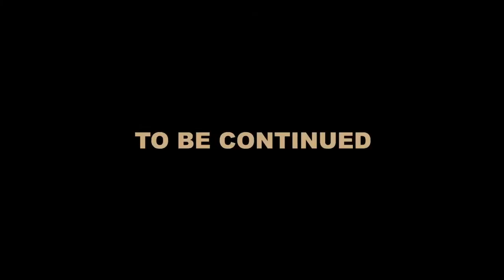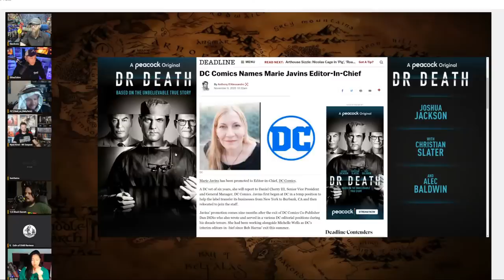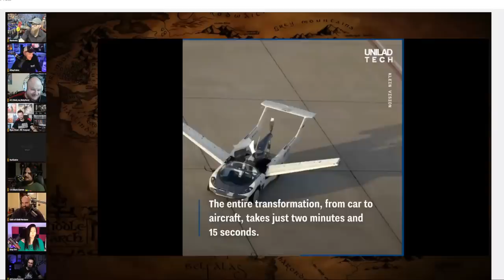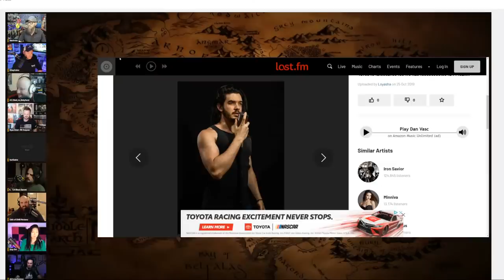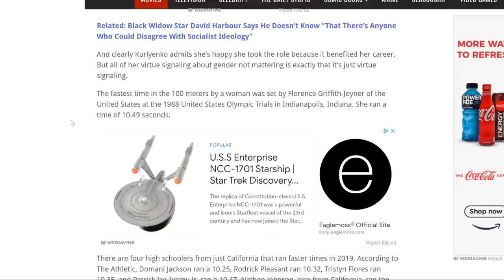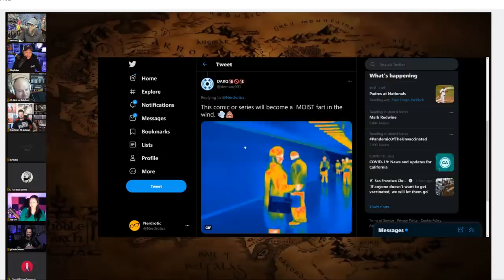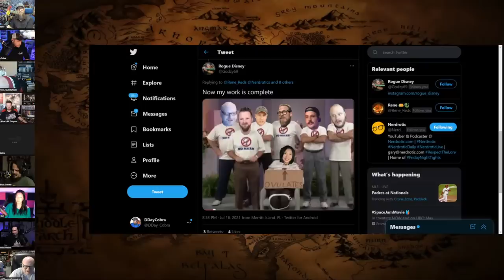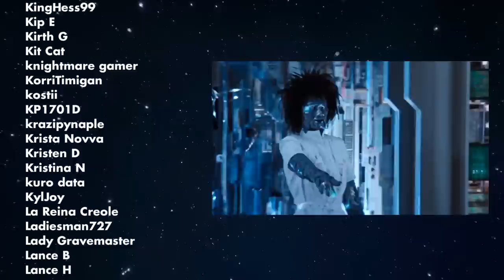Our HERo Loki | Disney's Climate of FEAR - Friday Night Tights #154 w/ It'sAGundam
Welcome to Friday Night Tights: a  @NerdroticLive and @GeeksandGamers production

Featuring special guest:   @ItsAGundam @Gundoclips

The Lads:
Gary from  @nerdrotic @NerdroticLive @NerdroticDaily
Jeremy from   @GeeksandGamers @DDayCobra @SportsWarsNetwork @ParkHoppin @geeksandgamersplay @geeksandgamerslife
Odin from   @OMBReviews and @TheOMBReport
Ryan from   @ryankinel-rkoutpost1 @rkoutpostlive8385 @rkoutpostgaming8112
 @QTRBlackGarrett  from @StevenCrowder
Tom from @MidnightsEdge and @MidnightsEdgeAfterDark
and
AZ from   @HeelvsBabyface

The Terry Gilliam of FNT @PierryChan  Master